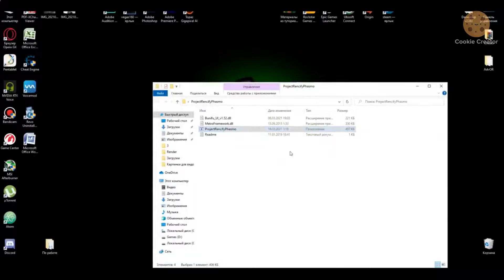Cheat Phasmophobia 2022 [Aimbot + Wallhack + ESP + Xray ] 2022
Password: 0303

If you can't download/install, you need to:
1) Try to copy the link and download using another browser.
2) Disable the Windows Smart Screen and also update the Visual C++ package